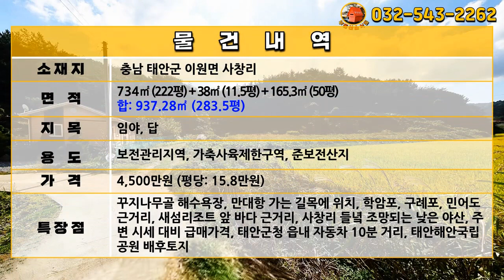[급매물530] 태안해변 가까운 급매가 토지, 단돈 4500만원, 최저가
주소: 충남 태안군 이원면 사창리
임야: 734㎡ (222평)
임야: 38㎡ (11.5평)
도로지분: 165.38㎡ (50평)
토지 합: 937.28㎡ (283.5평)
보전관리지역, 가축사육제한구역, 준보전산지

꾸지나무골 해수욕장, 만대항 가는 길목에 위치, 학암포, 구례포, 민어도 근거리, 새섬리조트 앞 바다 근거리, 사창리 들녘 조망되는 낮은 야산, 주변 시세 대비 급매가격, 태안군청 읍내 자동차 10분 거리, 태안해안국립공원 배후토지